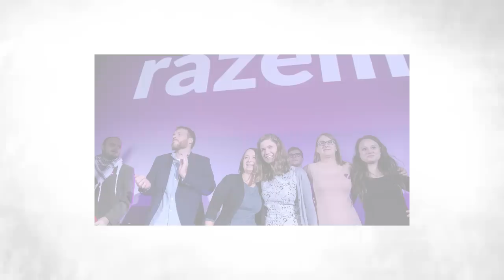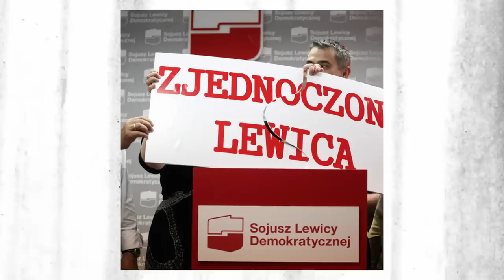Lewica czy Prawica? - 10 Polskich Partii Politycznych (analiza)